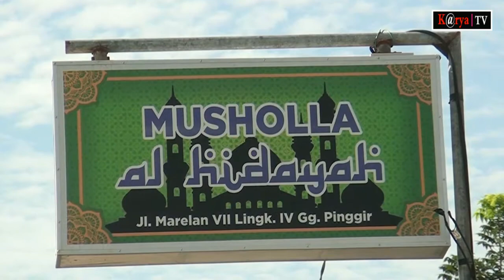Partai Gerindra Bantu akses jalan menuju musholah dan tinjau jalan rusak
MEDAN | Sebagai bentuk kepedulian partai gerindra, agar tetap berdiri tegak di tengah tengah masyarakat. Pac Partai Gerindra medan marelan, Beserta jajaran kepengurusan dan kader gerindra. Kembali membuktikan kepercayaan nyata di tengah masyarakat dengan melakukan kegiatan bakti sosial di lingkungan lima, gang pinggir, kelurahan tanah enam ratus, kecamatan medan marelan, kota medan.

Dalam kegiatan bakti sosial ini. Pac Partai Gerindra Medan Marelan, Turut memberikan bantuan berupa tanah timbun demi akses jalan sepanjang seratus meter untuk menuju musholah al hidayah dan selanjutnya akan dilakukan pengerasan pengecoran.

Bantuan tanah timbun yang telah diharapan pengurus bkm dan masyarakat, dikarena kan jalan menuju musholah al hidayah selama ini tergenang airsehingga sangat menyulitkan masyarakat sekitar untuk menjalankan ibadah menuju musholah.

Terlaksannya, bakti sosial yang digelar pac partai gerindra medan marelan. dengan bersama – sama bergotong-royong untuk penimbunan jalan menuju musholah al hidayah tersebut. hal ini. sebagai bukti nyata, dimana partai gerindra saat ini, masih tetap eksis berdiri tegak di tengah masyarakat. kegiatan ini tak luput. masih rangkaian dalam perayaan hut ke tiga belas, partai gerindra.

Selain memberikan bantuan tanah timbun di musholah al hidayah. haris kelana damanik, selaku ketua pac partai gerindra medan marelan dan juga sebagai anggota dprd kota medan. turut melakukan kunjungan kerja untuk menerima aspirasi masyarakat yang sedang terjepit atas warga keluhkan akses jalan rusak di pasar satu tengah, medan marelan yang telah delapan tahun rusak serta berlubang dan tak kunjungi di perbaiki oleh pemerintah daerah.